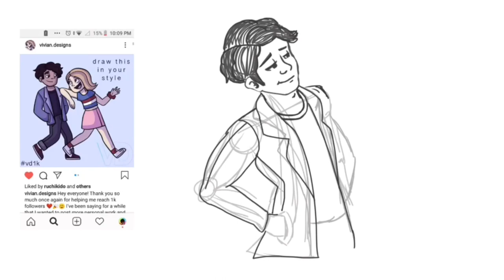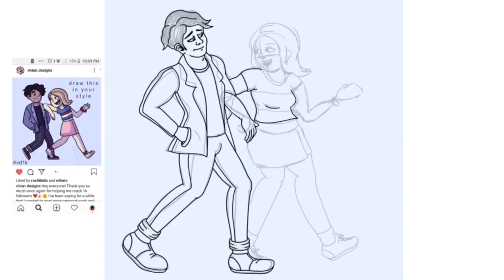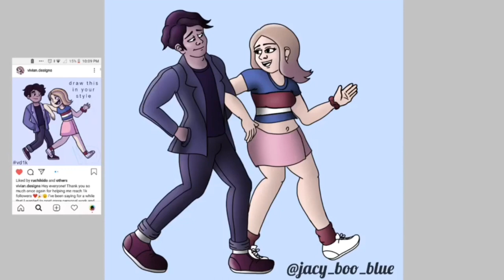drawthisinyourstyle challenge accepted